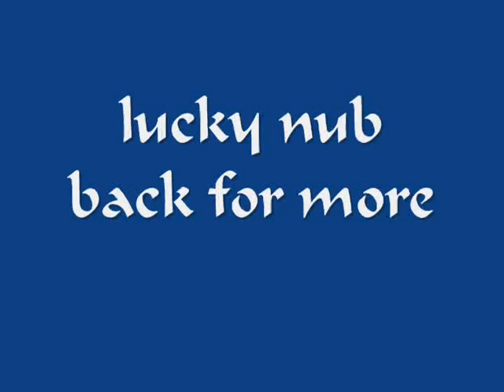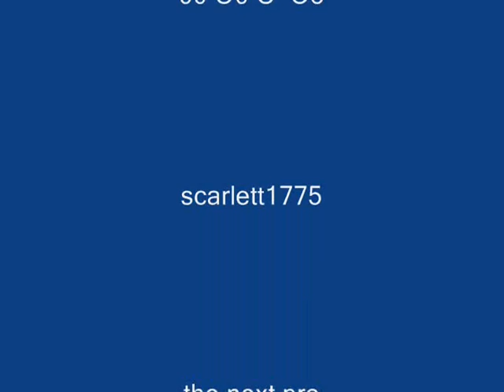oldskool RuneScape wild pking-matt kleiner first pk trip ever -(slipknot)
i know it is not very good but it is my first one and just because everyone ran and i didn't get any kills don't call me a noob.